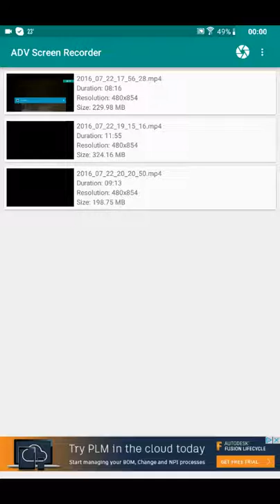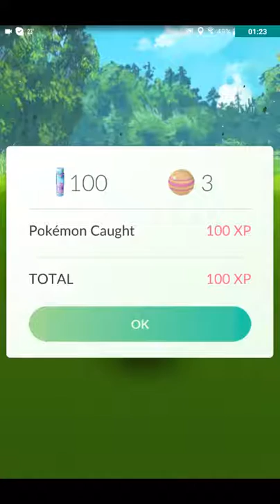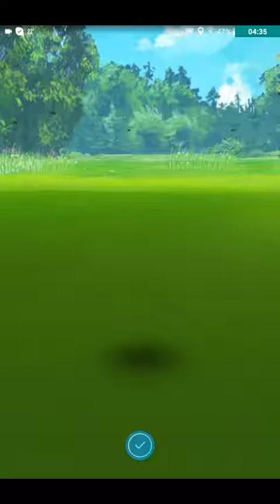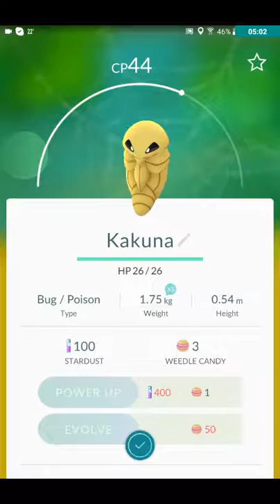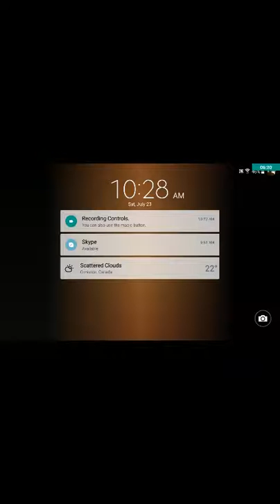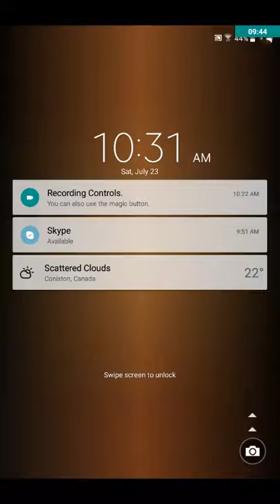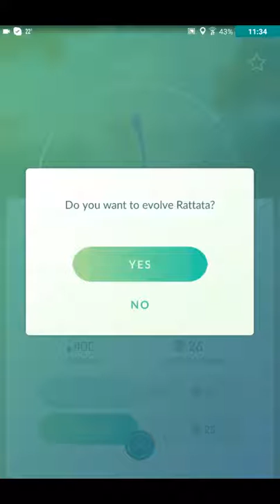Pokemon Go Ep 8